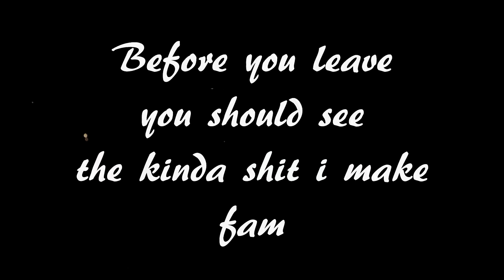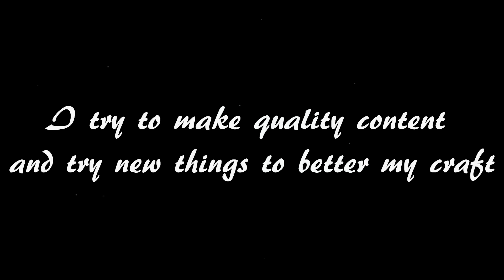The Sob0 Trailer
Go jump off a bridge.